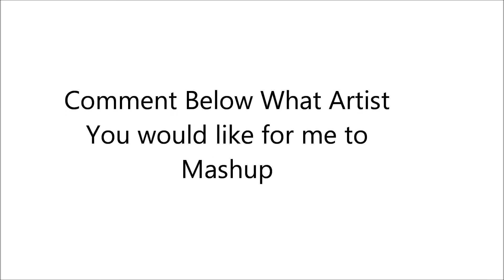MASHUP Ep 1: Nujabes X T-PAIN (NOW ON SOUNDCLOUD!!!!)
What Happens when you Mashup Nujabes and T-Pain, lets find out ^-^